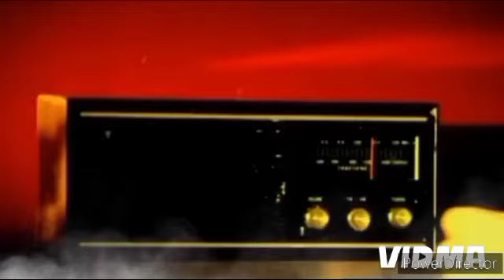Someday I'll be Saturday Night (Bon Jovi) - Mughato Chishi BOOKDO England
Song : Someday I'll be Saturday Night
             Bon Jovi

Mughato Chishi
BOOKDO England

Facebook Bokato Chishi
Mughato Chishi
Instagram Bokato 64